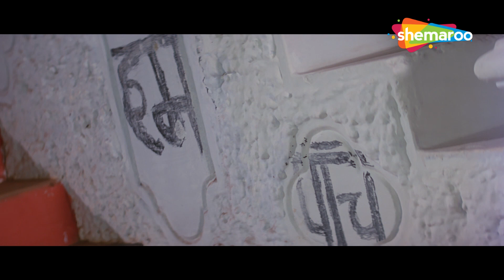कौन कहेगा की ये १८ साल की हो गयी हैं | Himmatwala (HD) Part 6 | Mithun Chakraborty, Ayesha Jhulka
Movie Name - Himmatwala (1998)
Star Cast - Mithun Chakraborty, Ayesha Jhulka, Shakti Kapoor, Dina Pathak
Director - Jayant Gilatar
Producer – A Krishnamurthy
Cinematographer – K V Ramanna
Music Director – Tabun Sutradhar

Kishan loses his sanity after his sister Kiran is murdered on her wedding day. However, when Kajal, a lookalike of his sister Kiran, comes to him for help, he pledges to unite her with her lover.